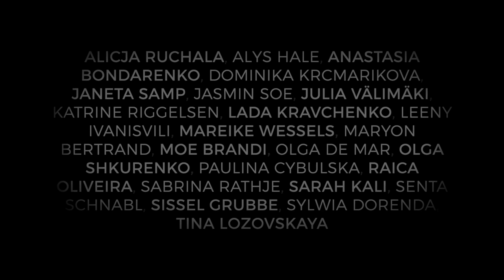"NUDE IN NATURE" BY STEFAN IMIELSKI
The NUDE IN NATURE limited edition art piece, is a sublime collection, featuring nude photographs of 23 of the world’s most stunning models, captured by famed photographer Stefan Imielski. The pictures of this Tablebook were shot at the wonderful island of Cyprus, Mallorca, Ibiza and Cape Town. The beautiful locations provided a stunning landscape to create photographs that are immediately captivating, with an innocence and purity that can only be found in nature.

Additional information:

Hardcover
453 pages
All pictures in color
240 x 330 mm
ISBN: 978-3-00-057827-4